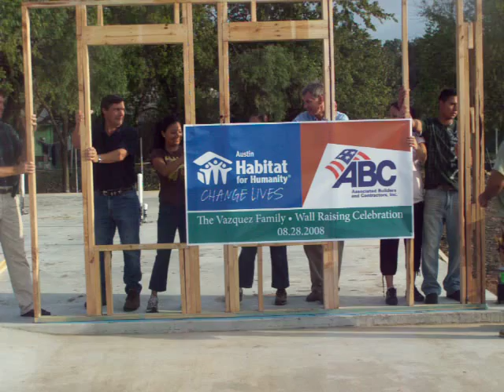Ausitn Habitat for Humanity Raises the Walls on the ABC Buil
Austin Habitat for Humanity Executive Director Michael Willard, ABC, Inc. President David Ford and Executive Director David Nelson, and the Vazquez family raise the walls to begin construction on their new home.